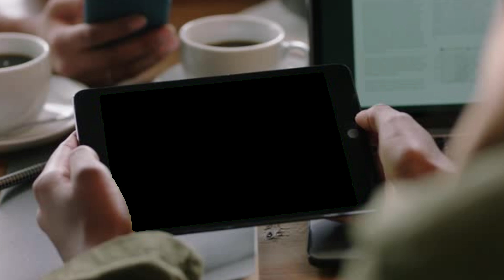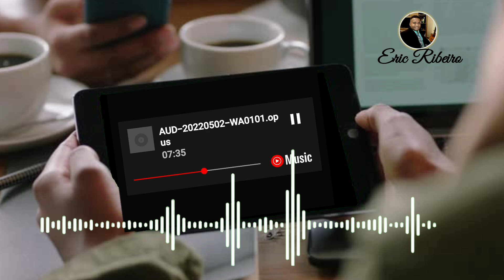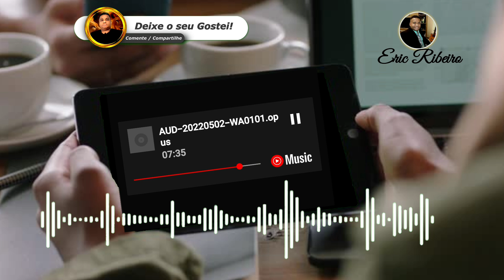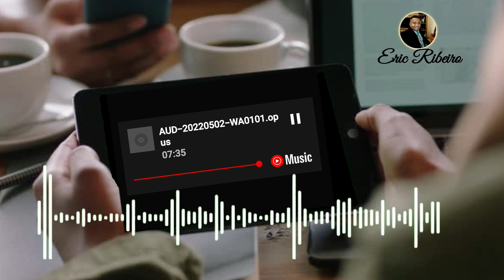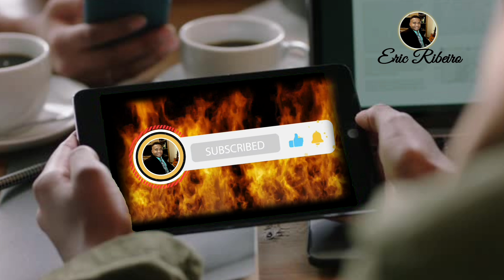VANESSA TEM REVELAÇÃO COM PRª NADIR CORRENDO COM O ESPÍRITO DA LOUCURA!